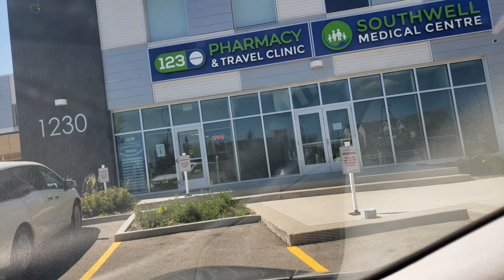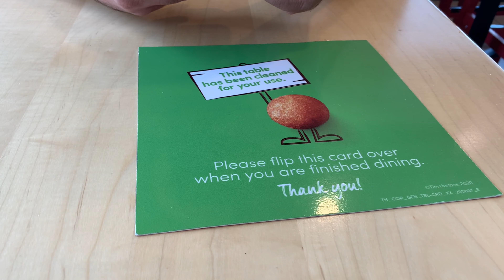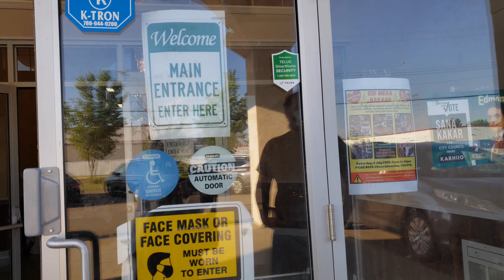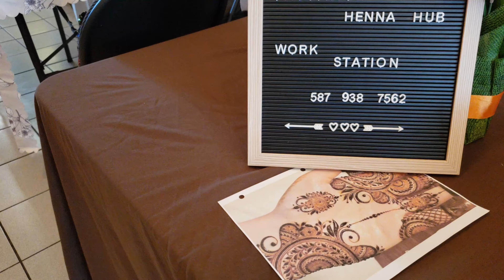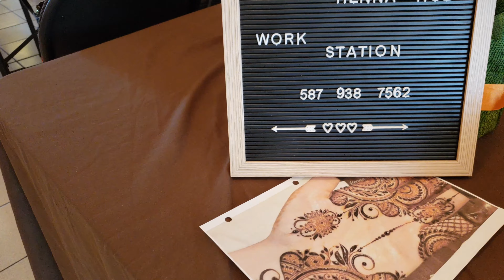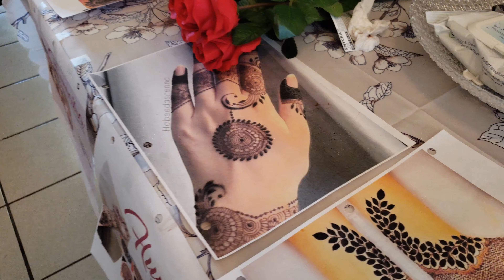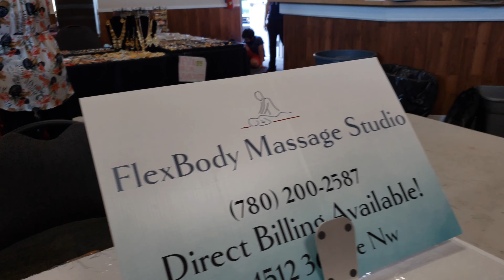Eid bazaar - (Eid ul Adha 2021) at PCAE, Edmonton, Alberta, Canada.